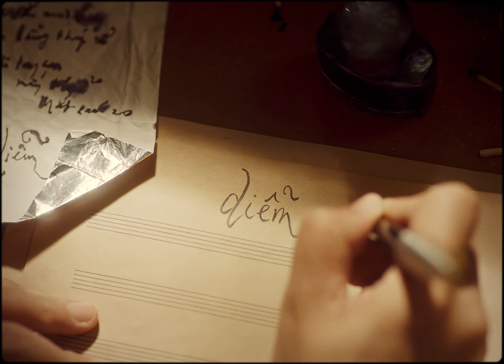FIRST LOOK EM VÀ TRỊNH | DỰ KIẾN KHỞI CHIẾU 12.2021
🎬  EM VÀ TRỊNH | DỰ KIẾN KHỞI CHIẾU 12.2021